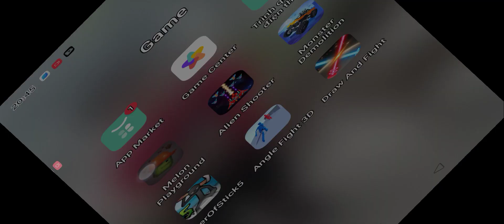original of slow seline🐌